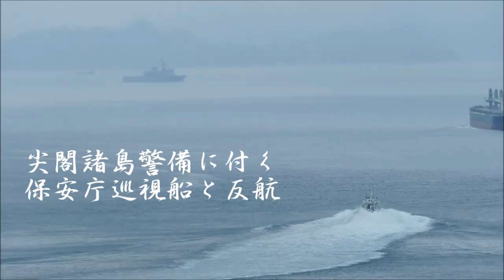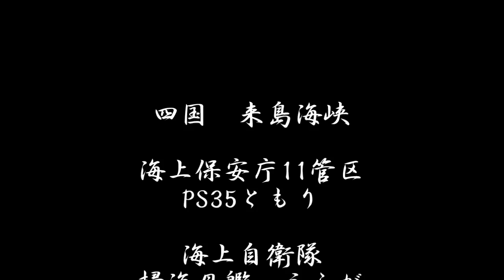海上自衛隊in来島海峡 2018梅雨 掃海母艦うらが 警笛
自分にとっては掃海母艦うらが初撮影でしたが
コバンザメの異名持つ観潮船だけでなく
本線航路のど真ん中でプレジャーボートが釣りしていたみたいで
この後航行していたにっぽん丸も警笛を鳴らしております。